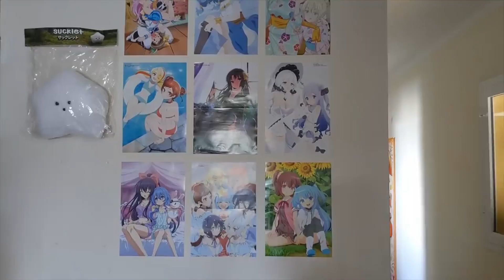Pureya: Condición económica no adecuada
Pureya, una colección de mini juegos que van cambiando cada 10 segundos
No hay Ferrari para Alva